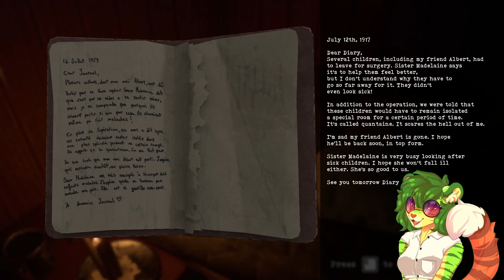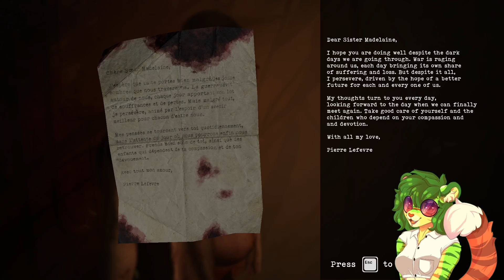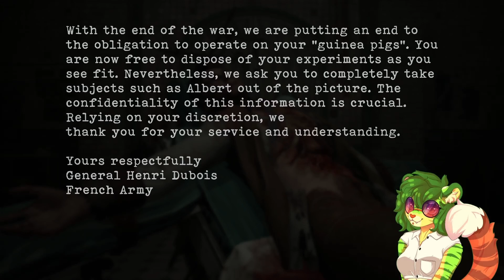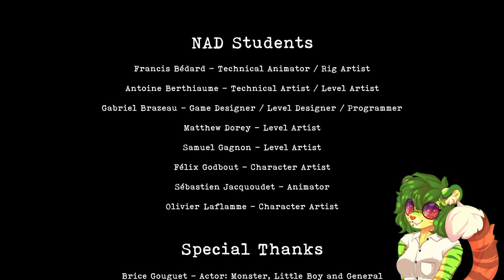Le Dernier Don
Honestly this is the Amnesia we needed; dark, serious topics with a gruesome body horror focus - oh, the depravity of man!

There is a River of Sake Discord if you're interested in joining the community. We talk about indie horror and lots of other stuff!